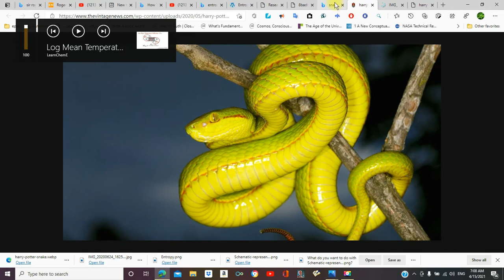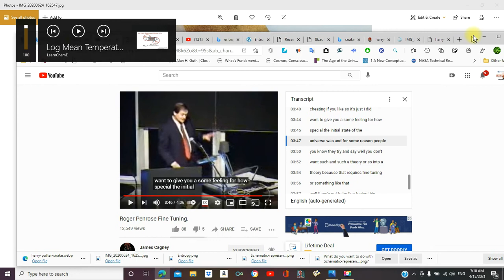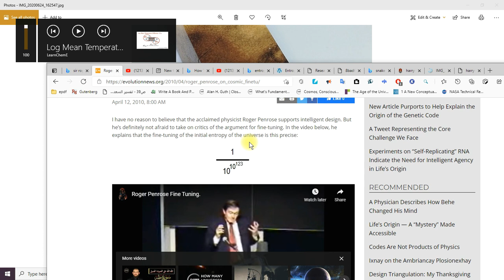من حقق المستحيل ليخلق الكون